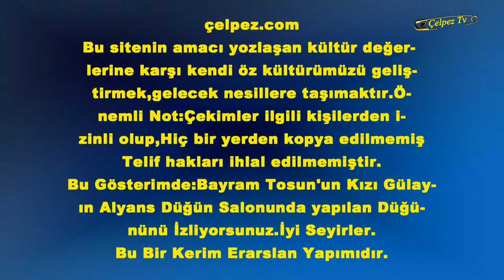Çelpez.Tv Gülay Ve Durmuş Şahin Çift'inin Düğünü (Casamento Turco)=Antalya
çelpez.com
Bu Gösterimde:Bayram Tosun'un Kızı Gülay-
ın Alyans Düğün Salonunda yapılan Düğü-
nünü İzliyorsunuz.İyi Seyirler.